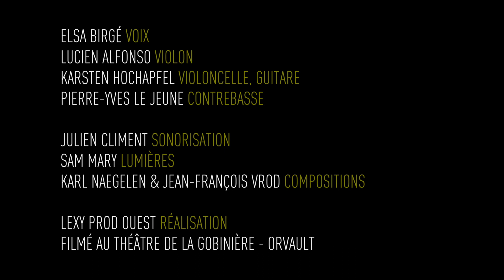ODEIA / Il pleut (Live)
ODEIA - Il pleut (création 2023)
ELSA BIRGÉ chant LUCIEN ALFONSO violon KARSTEN HOCHAPFEL violoncelle, guitare PIERRE-YVES LE JEUNE contrebasse
Le groupe Odeia se plaît à s’approprier des répertoires de tous les coins du monde en enjambant les détroits qui séparent mers et océans.
Sur le thème des larmes, toutes les larmes, celles qui font pleurer, celles qui font rire, celles qui libèrent, celles qui rassemblent, Odeia crée de nouveaux ponts entre les langues qui se conjuguent à tous les temps.
Alors sortez vos parapluies, il va pleurer !
Il pleut des cordes, violon, violoncelle, guitares et contrebasse. Elles font vibrer la corde sensible, et révèlent la voix puissante, grave ou joyeuse, pleine de larmes ou de piquants de la chanteuse Elsa Birgé.
Pour ce troisième opus, Odeia vogue vers un nouvel horizon, travaillant avec d’autres oreilles et d’autres plumes, s’entourant des compositeurs contemporains Jean-François Vrod et Karl Naegelen aux influences traditionnelles ou baroques. Grâce à leur approche très personnelle de la composition musicale et leur lien fort à la transmission orale, ils amènent le groupe à se renouveler en creusant leurs perspectives tout en affirmant leur imaginaire.
Odeia revisite ainsi des airs et lamentations de Scarlatti, Vivaldi et Dowland, ou des musiques traditionnelles du centre de la France, de Grèce et d’Italie.

Live filmé en mai 2023 au Théâtre La Gobinière à Orvault
Réal. Lexy Prod Ouest